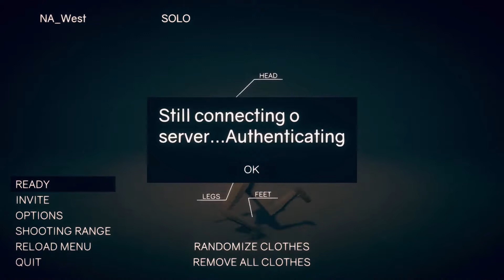Totally Accurate Battle Grounds #2 / My arch Nemesis antler man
Hey guys so hope you like the editing I spent a while on it :)